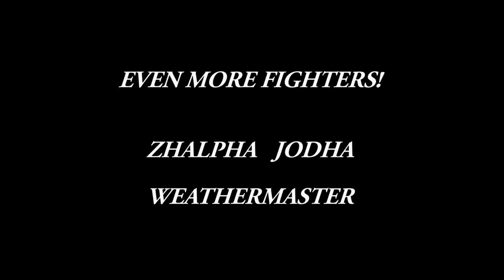JFS Ultra Hardcore Season 23 - Episode 5 (Minecraft)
The 23rd season of UHCs from the JFS is underway, and for only the second time, we go mano-a-mano in a free-for-all.

This UHC was played with a shrinking border of 1500x1500 in 1.14.4. Pretty much standard UHC rules.

The Fighters

Organized by Ace and Lemons